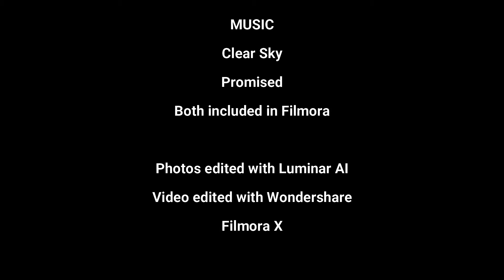Winter Clouds, Wimbledon 2021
Locked down again in the UK.  But a few days ago these lovely clouds meant my local area was looking stunning.  Sometimes we just need to look at the sky.

PHOTOS AND EDITING
Ian Williams

MUSIC
Clear Sky
Promised
Both included in Filmora

Photos edited with Luminar AI
Video edited with Wondershare
Filmora X